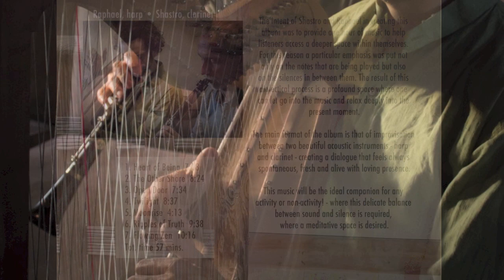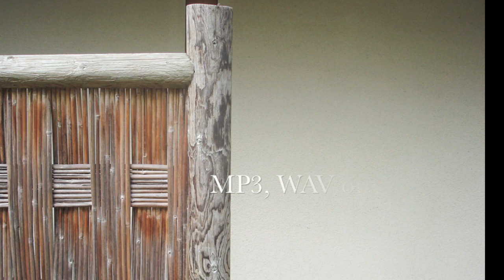Music for Zen Meditation, Tai Chi, Relaxation, Sleep & Beyond - Shastro & Raphael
The intent of Shastro and Raphael in creating this album was to provide one hour of music to help listeners access a deeper space within themselves. For this reason a particular emphasis was put not only on the notes that are being played but also on the silences in between them. The result of this dialectical process is a profound space where one can let go into the music and relax deeply into the present moment.

The main format of the album is that of improvisation between two beautiful acoustic instruments - harp and clarinet - creating a dialogue that feels always spontaneous, fresh and alive with loving presence.

This music will be the ideal companion for any activity - or non-activity! - where this delicate balance between sound and silence is required, where a meditative space is desired.